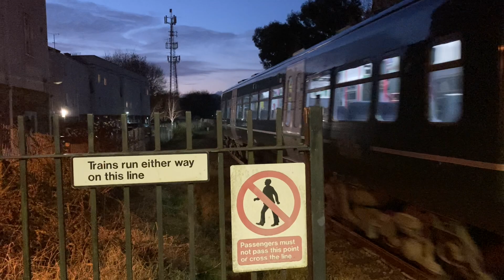A trip to the Parkway, Part 2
I went on a train, got off and saw some more trains before getting on another train.